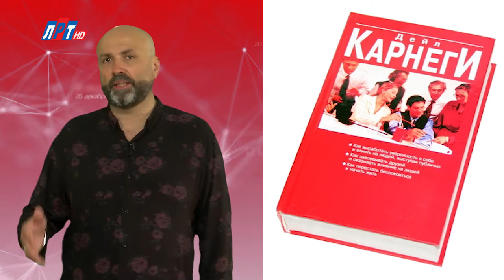"Дата" - 24 ноября